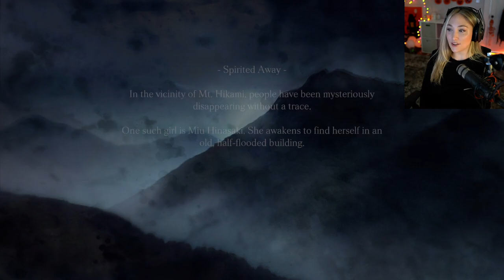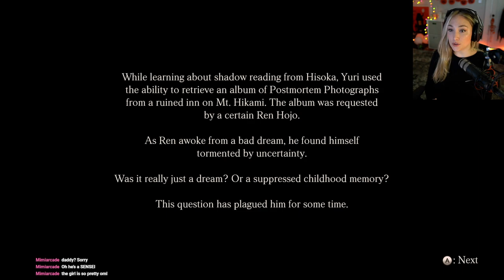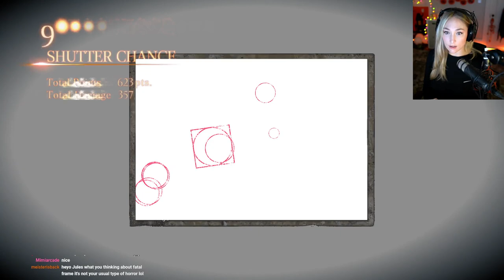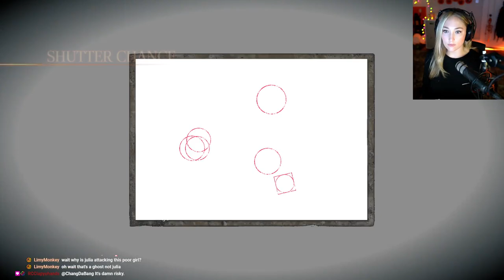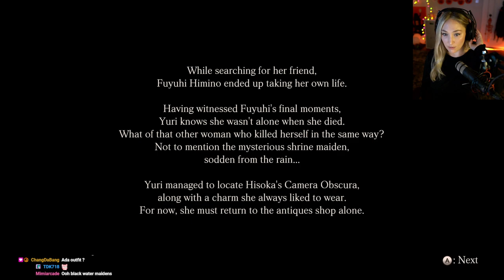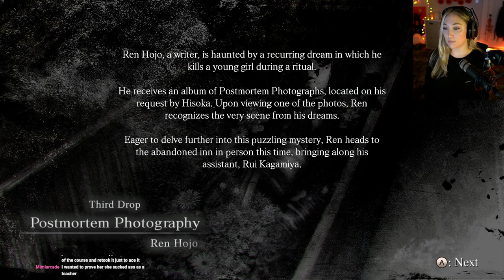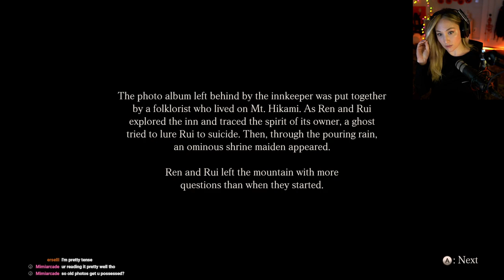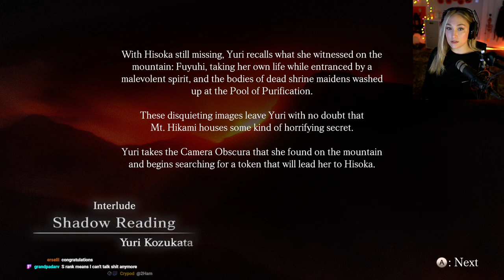Fatal Frame: Maiden of Black Water Gameplay [Part 1]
Trying my first Fatal Frame game!